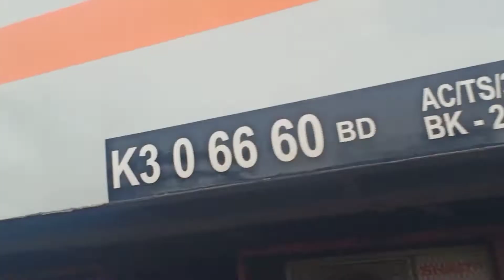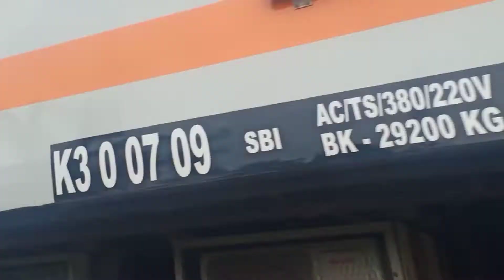Hunting KA + KUJR di Belokan Kosambi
hunting KA di belokan rel kosambi - klari (dekatnya McDonald)